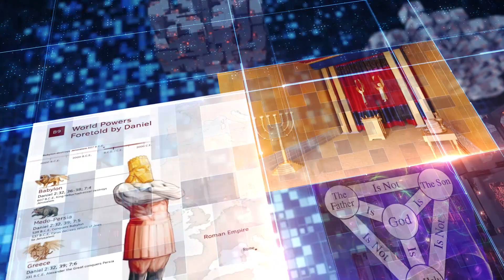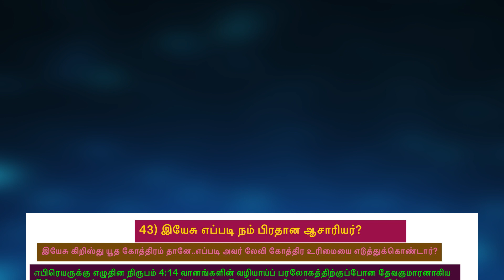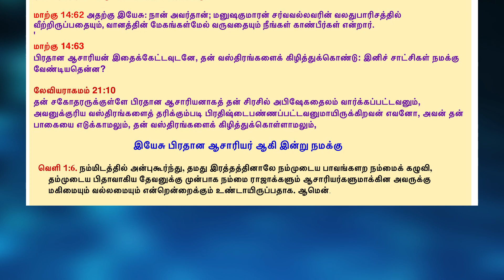இயேசு எப்படி நம் பிரதான ஆசாரியர் ? || EPI-43 || PASTOR.P.VINCENT LOURDU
We welcome you all to this  Aaraichigal Ayiram . We believe that Today's Message  will be a blessing to you.